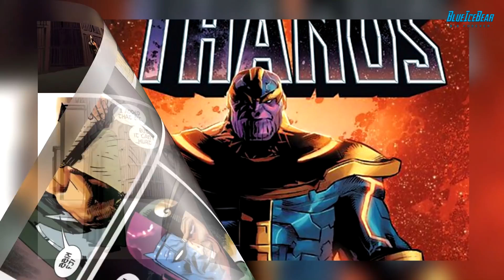Kang The Conqueror vs Thanos | Superhero Showdown In Hindi | BlueIceBear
1 Like= Ultramotivaton